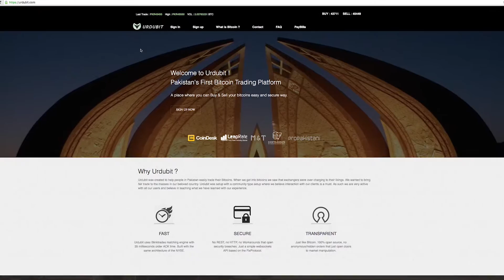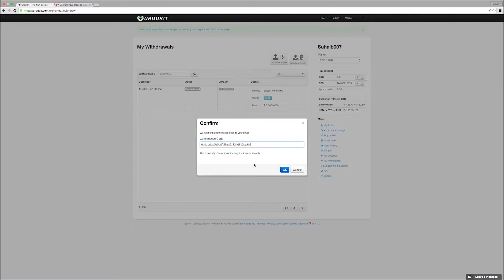Meet the Nestlings: UrduBit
UrduBit is a Bitcoin trading portal incubated in the third batch at The Nest i/o.Urdubit was created to help people in Pakistan easily trade their Bitcoins through fair trade. Urdubit was setup with a community type setup. It’s trading engine can handle 35 milliseconds order ACK time and is built with the same architecture of the NYSE.